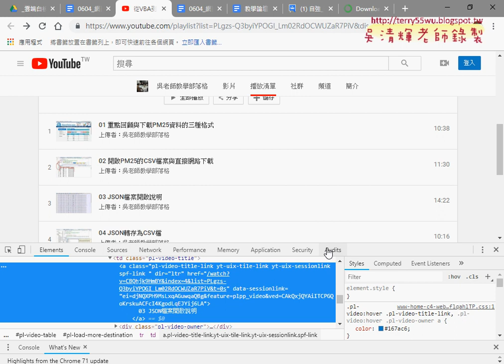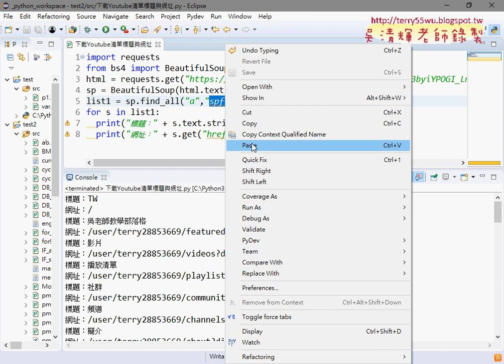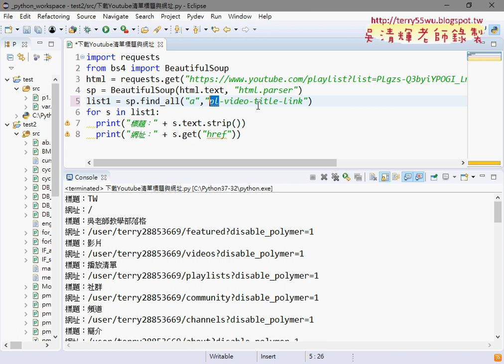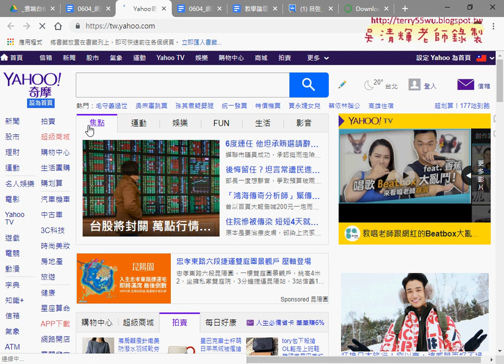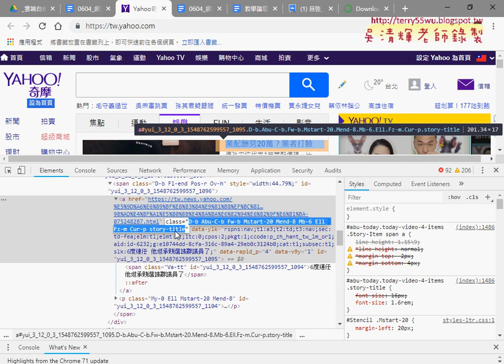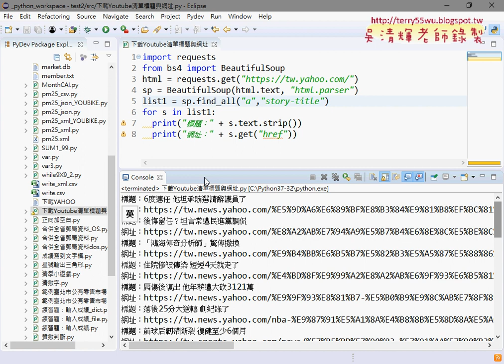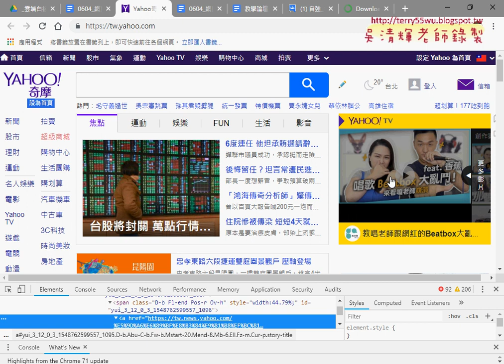03 將YOUTUBE改為YAHOO新聞